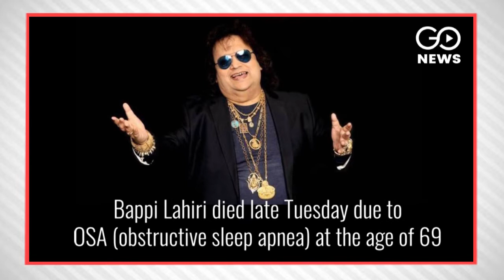Disco King Bappi Lahiri Passes Away At The Age Of 69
Bappi Lahiri died late Tuesday due to OSA (obstructive sleep apnea) at the age of 69
Bappi Lahiri delivered popular songs in several films of the late 1970s-80s like 'Chalte Chalte', 'Disco Dancer', and 'Sharaabi
His last Bollywood song titled Bhankas was for the 2020 film 'Baaghi 3
The singer's last appearance on the screen was with Salman Khan on reality show Bigg Boss 15,
where he was promoting his grandson Swastik's new song 'Baccha Party